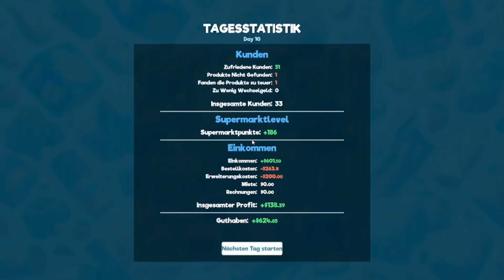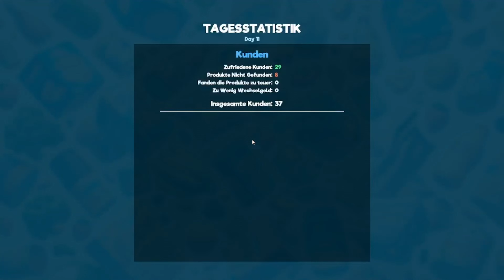Supermarkt Simulator [Folge 10] Die kaufen uns Leer naja fast